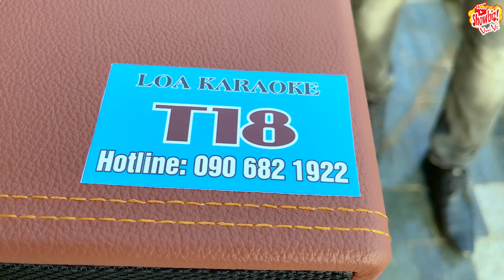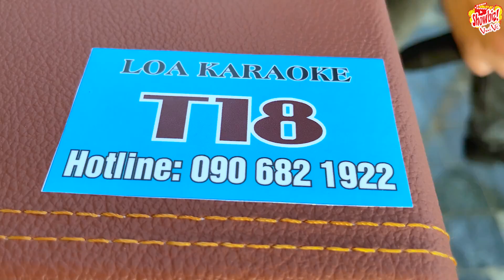Bầu Show Mà Nghe Ông Này Hát Là Bốc Show Ngay ! Bolero Đường Phố - Hoàng Nghĩa ( Nghĩa Cùi Bắp )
© Bản quyền thuộc về Showbiz Vui Vẻ
© Copyright by Showbiz Vui Vẻ Channel ☞ Do not Reup